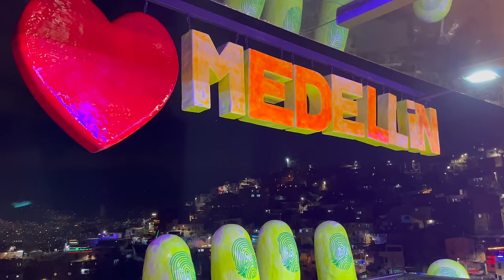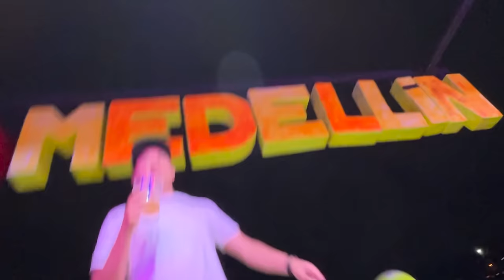I found my Wife in Medellín Colombia Comuna 13 District 🇨🇴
Love comuna 13 place you MOST to visit in Medellin Colombia